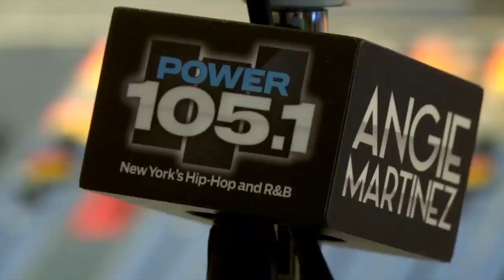Peter Gunz Updates Angie On His Next Chapter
Peter Gunz discusses Love & Hip Hop, Cory Gunz career updates, being a father of ten kids, going to therapy, and the next chapter of his life.
Aired: 4-21-16